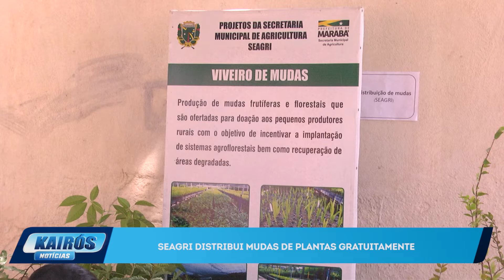SEAGRI DISTRIBUI MUDAS DE PLANTAS GRATUITAMENTE EM MARABÁ